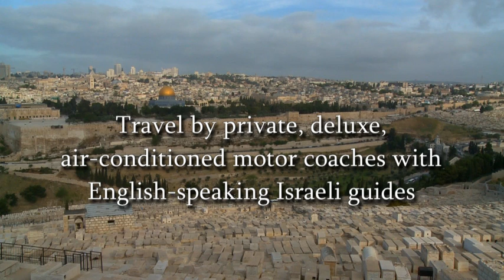Turning Point Ministries 2014 Israel Tour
Join Dr. David Jeremiah and Turning Point Ministries for a once-in-a-lifetime tour of the Holy Land in 2014!